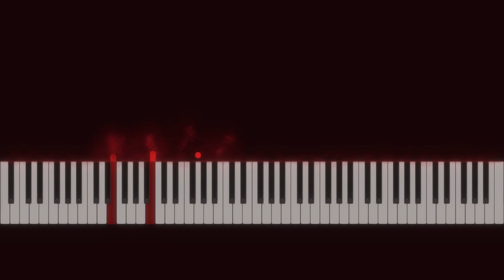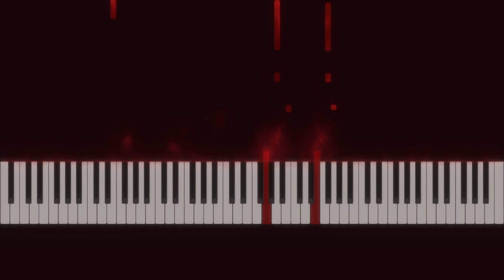KARAOKE / Playback Piano | Smells Like Teen Spirit | Black Widow soundtrack - Avengers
Hope you enjoy my performance of Smeels Like Teen Spirit |  Black Widow - Avengers | Malia J. (karaoke version)

Hello, I'm Play Piano, I make piano covers of pop songs with a reactive visualizer.

Lyrics

Well, whatever, nevermind

A denial, a denial, a denial, a denial, a denial
A denial, a denial, a denial